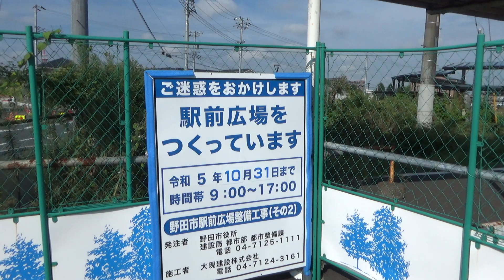【東武野田線】(野田市駅西口) 駅前広場の工事状況 の様子 ★2023.9.15★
野田市駅西口駅前広場の工事状況の様子を撮影しました。
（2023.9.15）